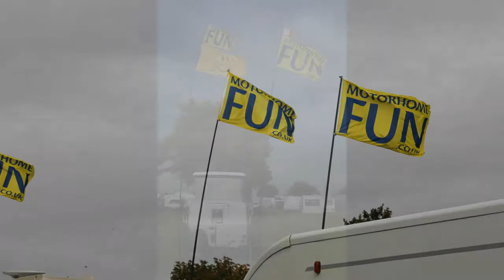MotorhomeFun at Lincoln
Funsters having a giggle at the Lincoln Motorhome Show 2013